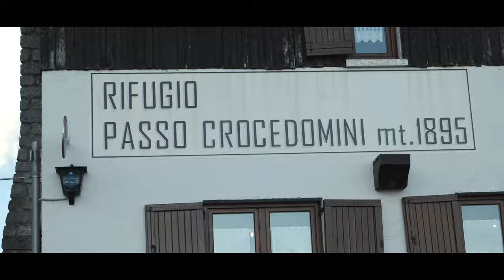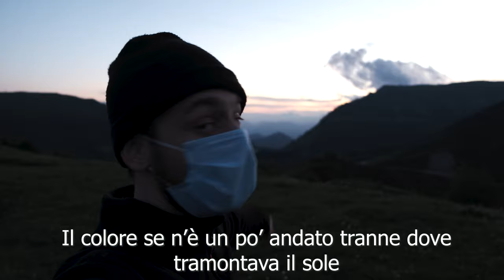Passo CROCEDOMINI - Via Lattea - Fotografia di paesaggio [ 4K X-T3 & Sony A7III ]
Sfruttando l'assenza della luna abbiamo deciso di salire sul passo Crocedomini per tentare qualche foto alle stelle. Stranamente questa volta siamo stati particolarmente fortunati e pure il tramonto non è stato niente male.

Mapify: stefano.poma97

LINK: ▼

Sony α7 III
Nikon d7100

Tuttofare Fuji
Lente con sfocato incredibile
Grandangolo otimo per paesaggi
Tele molto economico
Miglior tuttofare per reflex APSC
+ varie lenti vintage

Ottimo registratore esterno audio

Gobe - Filtro ND1000

INFORMAZIONI UTILI : ▼

Richiedi la partnership per il tuo canale !

Per colaborazioni, richieste o informazioni contattami a questo indirizzo: ▼

Musica di Sottofondo:

Tutti i link Amazon che troverai su questo canale sono link affliati. Questo significa che qualora tu acquistassi qualcosa dopo aver cliccato su di un mio link, Amazon accrediterà un piccolo buono sul mio account.
Se vuoi sostenere il canale, la pagina Instagram e i progetti che sto portando avanti, puoi decidere di comprare il prodotto che ti interessa dai miei link.
Tu non avrai nessun sovrapprezzo ma sosterrai economicamente il canale.